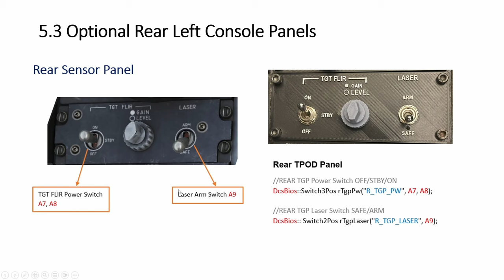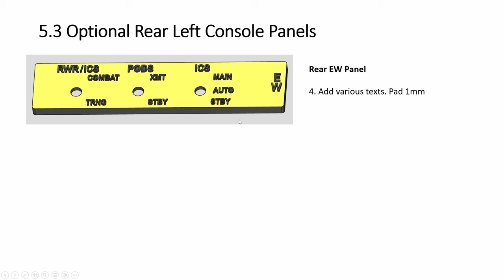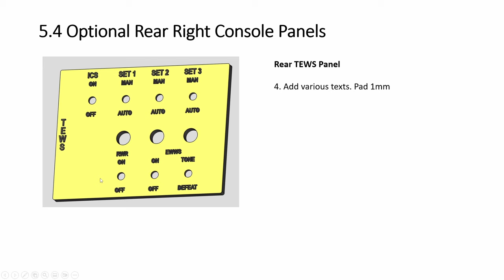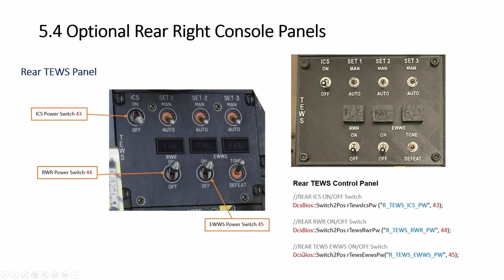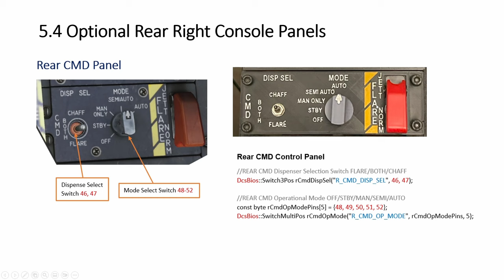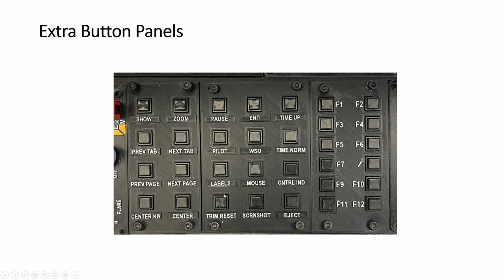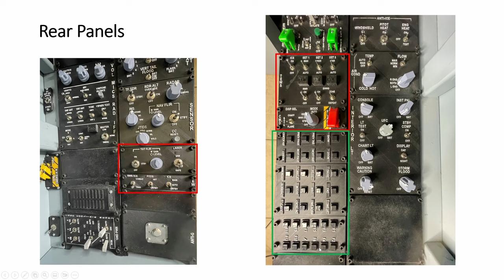Episode 24 How to build DCS F-15E Rear Panels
Detailed tutorial on planning and building these panels